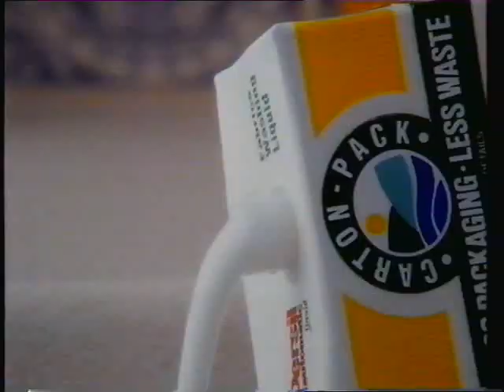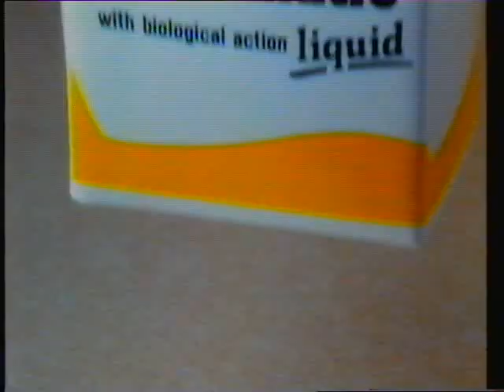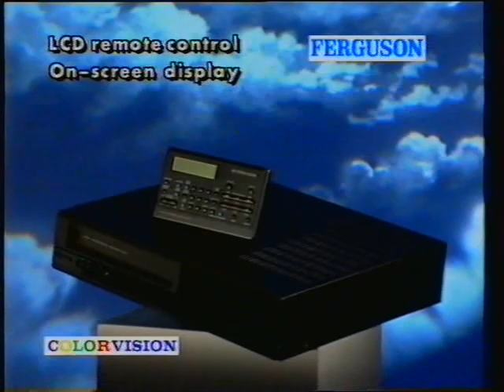It's Positively Well-Off: Channel 4 (Tyne Tees) adverts, June 20th 1991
The third and final break from Warpath in the middle of June 20th, 1991's afternoon mudge starts with a cheap and simple local advert. How cheap and simple? It's literally two pieces of cardboard and a voiceover. With the summer holidays looming quite large, it's for a travel agent, Newcastle's own DAWSON & (sanderson), who appear to be in an abusive relationship. Surprisingly, they still exist (in the far North of England), and with the same logo to boot.

Here's a dog. He's called Sebastian and he's a handsome golden retriever who eats Pedigree Chum. Also there's two of him at one point. Pedigree Chum still using the brown packaging, symphonic soundtrack and shot of the stuff being sliced, not to mention the format of talking to Top Breeders about what they feed their doggos. In this case it's a sort of defeated alt-universe Sean Connery, who never did Requiem for a Heavyweight and ended up living in the mountains feeding dogs for a living.

Then, an aggravating Persil advert with two teenage girls. The elder gets a phone call from her current squishiness facilitator, her sister (I assume) tries to tease her about it via some sort of Keyser Soze gambit involving the Persil bottle, but fails miserably as her target doesn't even notice. Peter Sallis shows up at the end to try and tidy the whole thing up. The point that fails to come across is that Persil use those refill things everyone else also uses now. Less Packaging, Less Waste. This is before it occurred to anyone that plastic being non-biodegradable is the real problem, and it doesn't really matter in the long run how big you make the cartons, they don't decompose.

And now bringing it on to news time with some cool sax from Erasmus Yep, here's "Between Two Palms" from the album "We Call It Jazz". Actually, it's the MetroCentre in Gateshead, one of those colossal outskirts retail complexes, and at the time one of the biggest in Europe - a nightmarish cross between an almighty shopping mall, an entertainment village and a space station. At one point it even contained an entire theme park. These things always feel vaguely post-apocalyptic to me, like vast bunkers created by VaultTec to sustain society entirely within its walls. I prefer to shop in places that let you outside of them on occasion. All to a sax-heavy musak arrangement of "Run for Home" by Lindisfane. So suitably Geordie, anyway.

Speaking of dystopia, Victoria Wood is still dead. But here she is anyway, brainstorming aloud some sort of slogan for Maxwell House coffee. A decade earlier they were fronted by real actual human married couple John Alderton and Pauline Collins, being cute, but as the eighties wore on they probably seemed far too old-fashioned and Maxwell House moved on from sitcom humour to insistent hi-NRG jingles and snappy one-syllable sloganeering (GET THE TASTE GET THE MAX) instead. So now it's 1991 and they've gone back the other way with Victoria here. They clearly haven't quite learned their lesson, though, as some tosser interrupts her to throw out a meaningless catchphrase instead. Show some damn respect.

Then, there's that singalong Dulux advert I uploaded once before, which I quite like, but it still makes me quite irrationally annoyed that this edited version couldn't be arsed to match the fonts properly. After that, more local colour for what I assume is the trendily misspelled Colorvision, some sort of telly shop that has a branch in each of the the Three River cities. Anyway, they've splashed out on a very cheap newspaper boy street corner thing because they've got a deal: buy one telly, get one free. No really, buy this big ol' Toshiba thing with Fasttext, FST, Nicam and loads of other bollocks that nobody understands (apart from FST and Nicam) and they'll throw in a portable. Also there's a VCR with a calculator for a remote. Buy all three, the portable's still free. They really want you to understand that point. THE PORTABLE IS FREE. WE DON'T CARE IF YOU DON'T NEED TWO TELLIES. WE WILL GIVE YOU TWO TELLIES. Colorvision: even Google don't seem to remember them!

Car insurance? No thanks, I've just had some. It's the original Churchill advert, or a derivative thereof, before they were a major brand, before anyone had thought of linking the name with a bulldog mascot, when they were just represented by this disturbing earnest balding man and his attractive lady sidekick pretending to work there. Some version of this showed up at least three times a day in the mudge between 1989 and 1993 or so. During B-Westerns on 4, Sons and Daughters or A Country Practice on ITV, even in Children's ITV in slow spots, this bullet-headed spokesman would show up and bellow those numbers down the lens while promising "an instant quote, even instant cover", and the woman would desperately try and make this seem vaguely natural, which it wasn't.